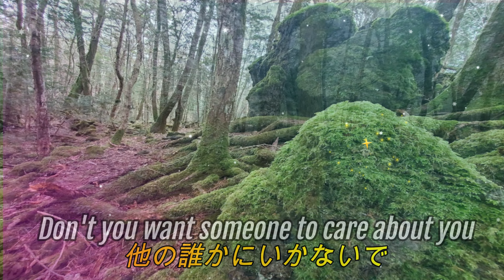青木ヶ原樹海★Translate lyrics to Japanese 🗾愛のすすめ♥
青木ヶ原樹海に立ち寄る。
山梨県富士河口湖町・鳴沢村に
またがって広がる森で
富士の樹海とも言われる。

樹海の歴史は約1200年と
まだ浅く、若い森である。
 富士箱根伊豆国立公園に属し
富士山原始林及び
青木ヶ原樹海という名称で

このほか国立公園の
特別保護地区に指定されており
世界文化遺産
「富士山-信仰の対象と芸術の源泉」の
富士山域に含まれる。
面積: 35 km² (13.51 平方マイル)

精進口登山道や
東海自然歩道コース
富岳風穴、付近の
歩道から樹海を少々、散策。

１０：００－１６：３０で
歩道は閉鎖される。

自然の恵み。神秘のパワー。
緑沐浴。デトックス（解毒）。
マイナスイオン。血流の安定。
空気も美味しく。一服が旨い😋
呼吸も深く、全集中(*^_^*)ハーツ

選曲はハートのWhat About Love♬
改めて日本語翻訳を試みる(｡-人-｡)
捉え方、愛にもいろいろあり、
自己愛。利他愛。慈愛。人類愛。
犠牲愛、献身愛、正義愛、独善。

積極的かつ日本人の感性を駆使し。
言葉の語彙幅を広く活用し、より心的に、
阿吽の呼吸、わびさび、察する文化の
積極的な解釈を試みる(｡-人-｡) ｺﾞﾒﾝﾈ

ロシア、ウクライナ情勢に想う。
専制的な意思決定に違和感。
専制（せんせい）とは
支配側の立場の人間が独断で
意のままに事を進めること。

ハラスメント（嫌悪）の抑制意識が
日本では更に高まる中、より繊細な
機微、察する文化を広めること。
一人一人の意識の自覚向上。
語彙力、コミュ力、表現力。
心こそ大切(o_ _)o恩師より。

ブラックジャック♡ハーツ２（BJOH）
With our pride in our hearts 🏳‍🌈
我らが誇りを胸に🏳‍🌈EQ134

ALL OWNER'S MEMBERS Club♣
オールオーナーズ倶楽部(｡-人-｡)より